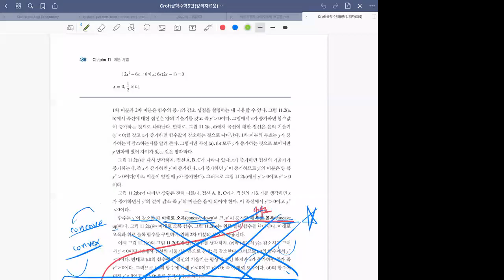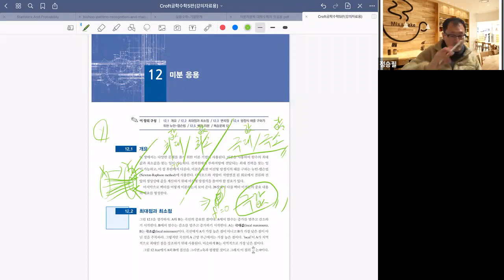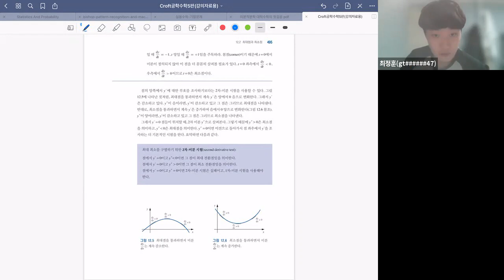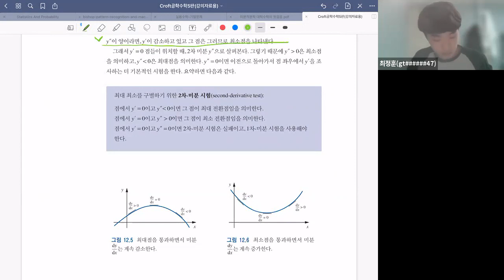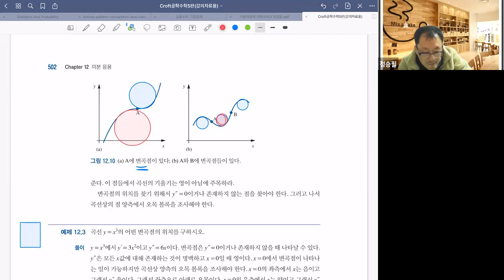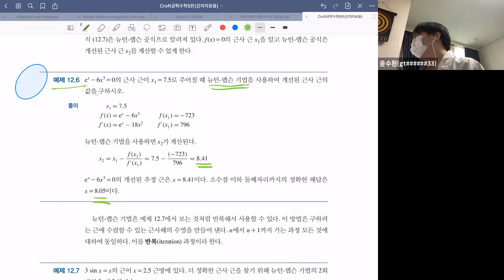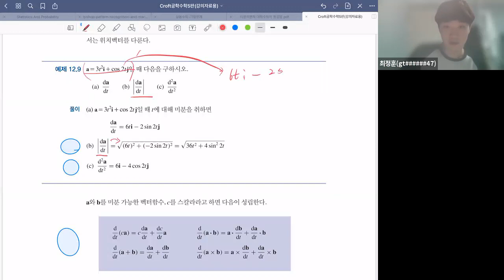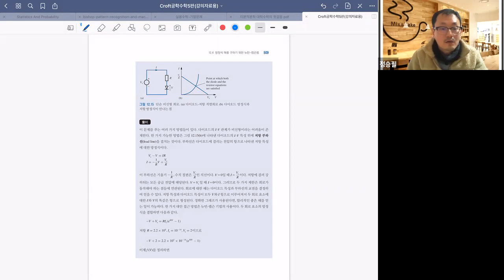대학수학 질의응답 - 12장 미분응용